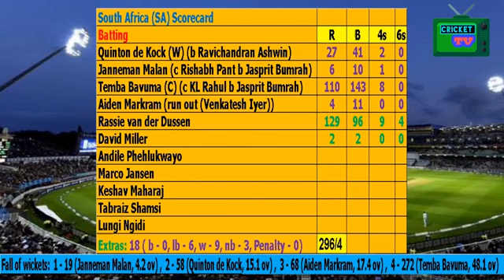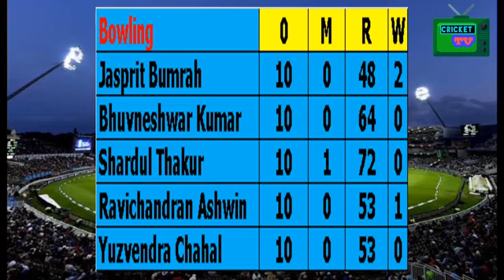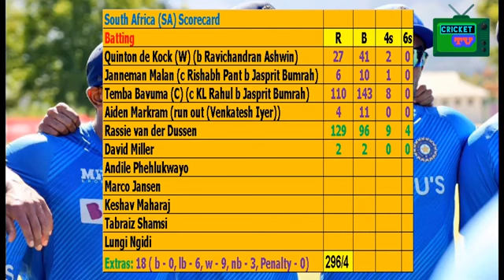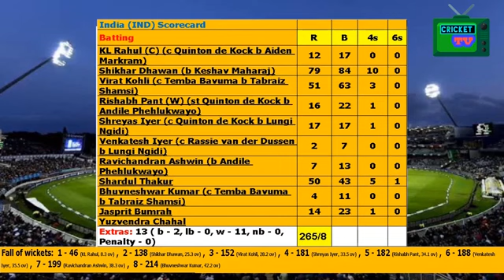India Vs Sri lanka 2nd T20 Full Match Highlights | Ind Vs Sl 2nd T20 Full Match Highlights | Surya